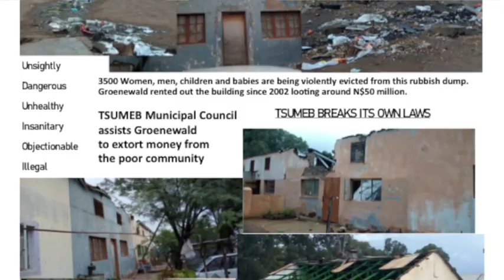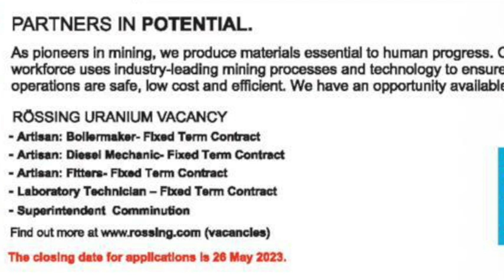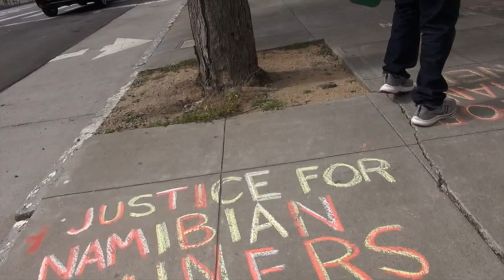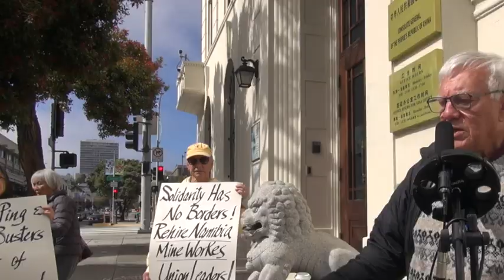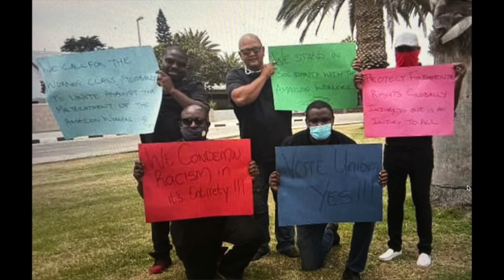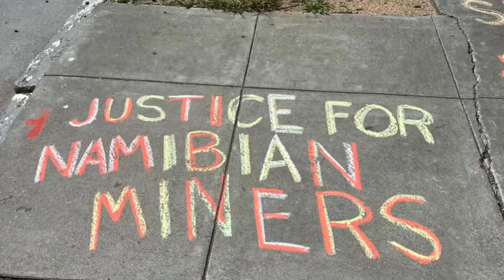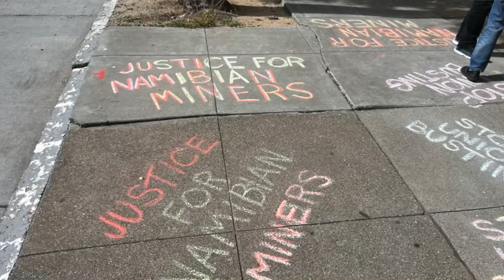Stop Namibian Union Busting By CNNC & SWAPO & Hands Off Hewat Beukes! Rally At SF Chinese Consulate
Labor and community supporters of the fired Namibian Rossing mine union leadership and in defense of Namibian lawyer and socialist Hewat Beukes rallied at the San Francisco Chinese consulate  on May 19, 2023.  This was  day of a hearing in Nambia that the government and Chinese National Nuclear Corporation CNNC called to try to shut him up by putting him in jail. David Newton of ILWU Local 10 also spoke by audio to the rally for the Namibian worker and in defense of lawyer Hewat Beukes.
The largest investor in Namibia is now the Chinese government and private Chinese capitalists and they are engaged in busting the Mineworkers Uniion of Nambia MUN by firing union leaders
and are targeting labor lawyer Hewat Beukes who has been defending these and other workers.
The CNNC bought the Rossing mine from Rio Tinto in 2019 promising to abide by labor contracts and labor law. Instead they tried to bribe the union leaders and demand that they make concessions on their healthcare. They also violated labor law and the union contract by illegally bringing in Chinese nationals to replace Namibian. workers at the mine.
They now control the entire Namibian uranium industry and are using their  power to bust the unions and bring back contract labor that was used under apartheid.
When the union leaders protested at the Rossing mine, the  9 branch union leaders were fired and
they have been fighting for their jobs back since 2020. They CNNC want to starve them out and
have blacklisted them from working at other companies.
At another MUN Swacop uranium mine,  a similar action was taken against MUN Swakop uranium miners by the Beifang Mining Service company. This private subcontractor was hired by Swakop which is 90% owned by the Chinese government and 10% by the SWAPO government of Namibia. They illegally  suspended workers at the Swakop uranium  mine and government controlled labor agencies refuses to defend the workers who were illegally suspended.
Beifang Mining Service is also replacing union miners with temporary contract workers and at the
Rossing mine, the CNNC is  laying off 400 miners while hiring temporary contract workers to replace them.
This is a capitalist union busting campaign by both the Chinese & Namibian SWAPO government which are joint owners of the uranium mines. They want to destroy regular jobs and make every worker in Namibia a contract worker which were the conditions of Namibian workers under the SA apartheid regime which controlled Namibia.
Doing the bidding of these bosses as well  is the Namibian judicial system officials who want to jail labor lawyer Hewat Beukes with false trumped up charges.
They have also shut off water and electricity to his house and office so he is unable to defend these worker and unions. This staged hearing is part of the frame-up to prevent Hewat Beukes from representing  the unions  & working people in Nambia.
Additional Information:
Petition To Defend Hewat Beukes
Additional Media:
Political Persecution in Namibia: Hewat Beukes and the Fight Against Corruption
Chinese State-owned Companies Now Control Entire Nambia Uranium Industry
Namiibia Karibib Best Cheer marble processing plant strike enters third day
Namibia Rössing uranium mine union members face dismissal by Chinese owners
Internatonal Labor Solidarity Committee For The Namibian Miners